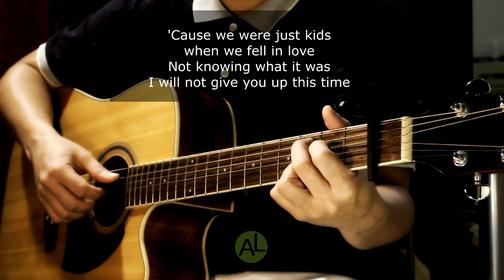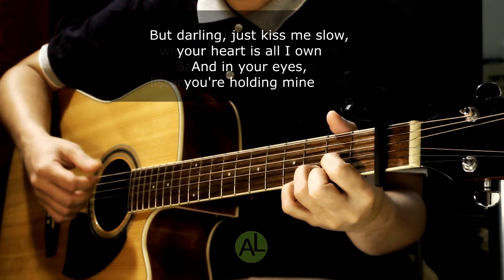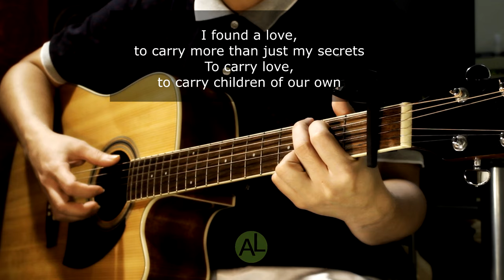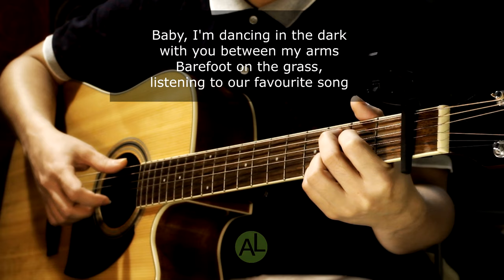Perfect - Acoustic karaoke (Ed Sheeran)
Tuned half step lower. Capo 1st fret. Key of G major.